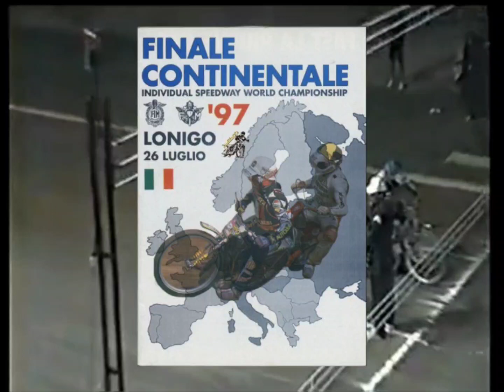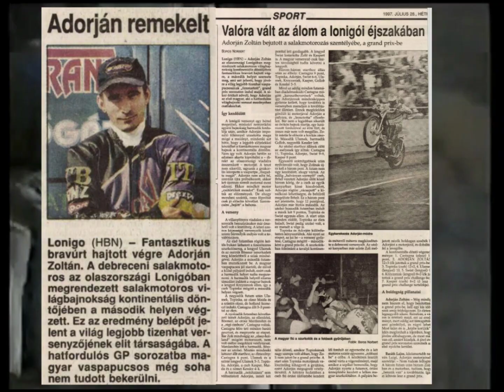1997.Continental final-Lonigó 🇮🇹 /Heat 22/Adorján🇭🇺 vs Topinka🇨🇿/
Adorján Zoltán bekerült az 1998.Speedway GP-be.